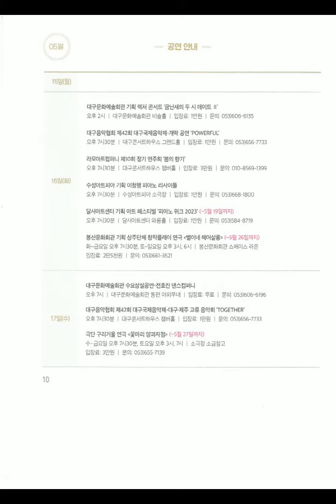[23.05.] 2023년 05월 공연일정 및 미리보기